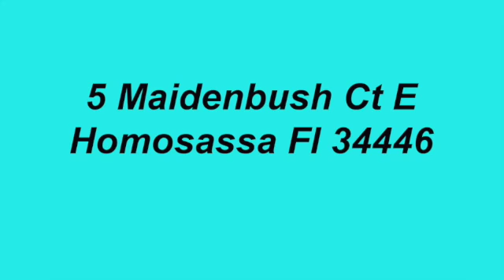5 Maidenbush Ct E Homosassa, Fl 34446 SD 480p